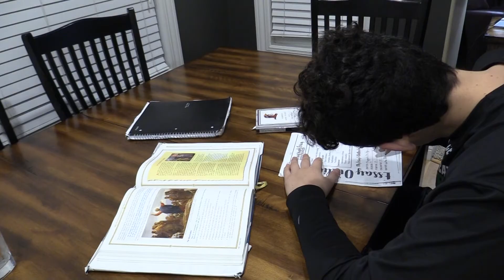2020-2021 Broadcast News Story: Online Learning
This Broadcast News Story was shot, produced, and edited by juniors Sierra Quinn and Grace Sinclair.

This package placed eighth in the 2021 NSAA Class B State Journalism Championships in the Broadcast News Story Category.